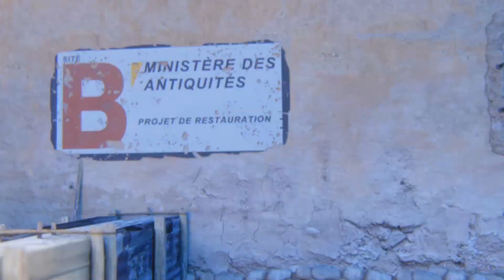КОРЕША НАЗЫВАЮТ ПИCEЙ